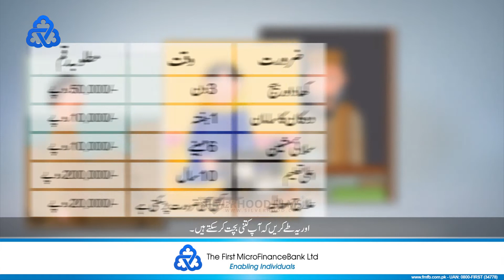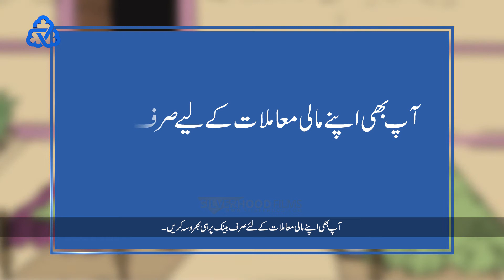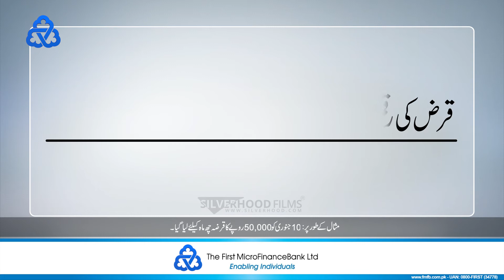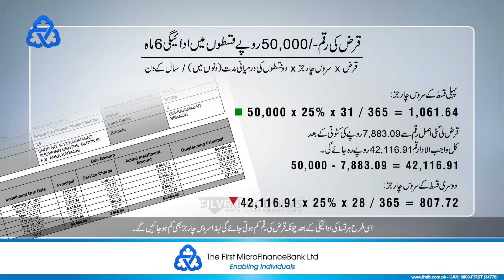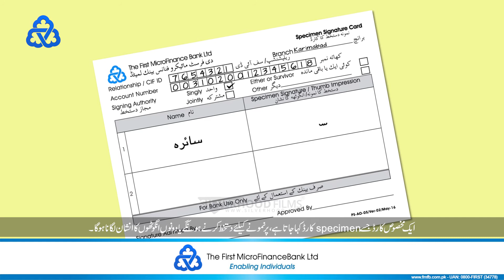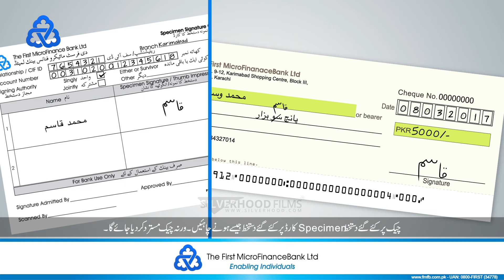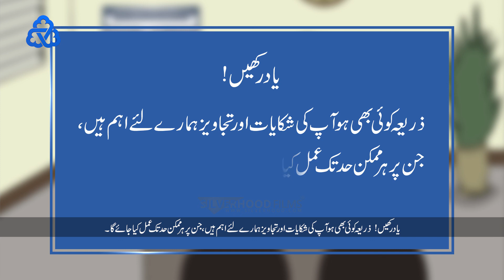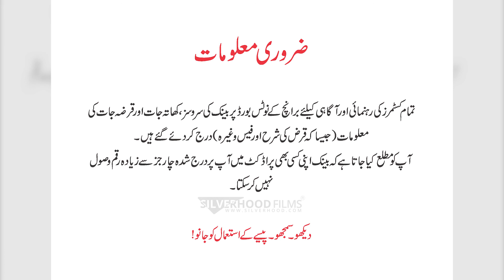First Microfinance Bank FMFB | Explainer Video Series | Cartoon Animation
Silverhood Films Produced a series of 11 Animated Explainer videos and social media content for The First Microfinance Bank Ltd.
Team Led by Ziauddin Zia